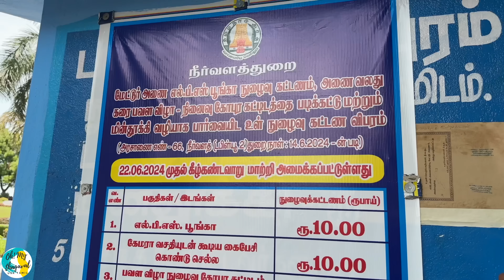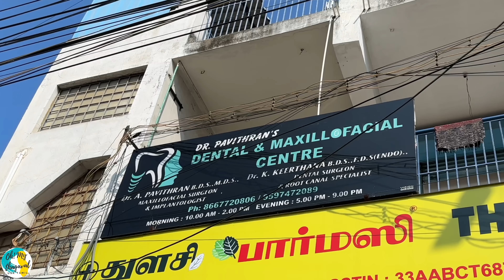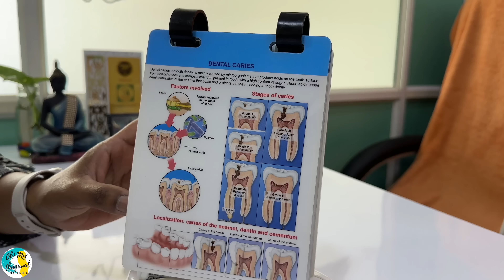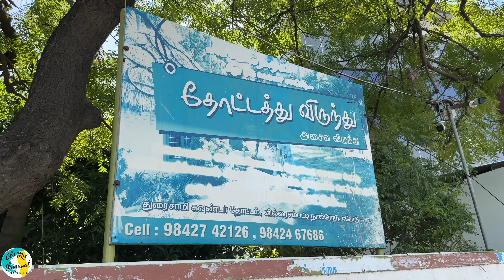👍 தட்டுவடை செட்டுக்கு Famous-ஆன ஊரு இது தான் | Visiting Mettur Dam | Salem | India | USA Tamil VLOG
In this USA Tamil VLOG, our family is visiting Mettur. We started from Hosur, reached Mettur to meet our Tamil family friend. After that, we visited the Mettur Dam view point. Mettur Dam and Dam park both are opposite and are a must visit place if you are in Salem, quite big dam and even used for bathing and enjoying purpose. After Mettur, visited Salem and we visited our family Vinayagar temple. Had our lunch at Thottathu Virunthu located at Erode. From the highway, we stopped to view the beautiful view of Bhavani Sangameswarar Temple. It is a Hindu temple dedicated to Lord Shiva. Also we tried Salem famous Thattuvadai Set. Hope you all enjoyed this USA Tamil VLOG.

For orders dm :   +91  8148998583

இந்த USA Tamil VLOG இல், எங்கள் குடும்பம் மேட்டூருக்கு வருகை தருகிறது. ஓசூரில் இருந்து புறப்பட்டு மேட்டூரை அடைந்து எங்கள் தமிழ் குடும்ப நண்பரை சந்திக்க வந்தோம். அதன்பின், மேட்டூர் அணைக் காட்சிப் பகுதியை பார்வையிட்டோம். மேட்டூர் அணை மற்றும் அணை பூங்கா இரண்டும் எதிரெதிரே உள்ளன, நீங்கள் சேலத்தில் இருந்தால் கண்டிப்பாக பார்க்க வேண்டிய இடம், மிகப் பெரிய அணை மற்றும் குளிப்பதற்கும் மகிழ்வதற்கும் கூட பயன்படுத்தப்படுகிறது. மேட்டூருக்குப் பிறகு, சேலத்திற்குச் சென்று எங்கள் குடும்ப விநாயகர் கோயிலுக்குச் சென்றோம். ஈரோட்டில் அமைந்துள்ள தோட்டத்து விருந்து என்ற இடத்தில் மதிய உணவு சாப்பிட்டோம். சேலம் புகழ்பெற்ற தட்டுவடை செட்டையும் முயற்சித்தோம். இந்த USA Tamil VLOG ஐ நீங்கள் அனைவரும் ரசித்திருப்பீர்கள் என்று நம்புகிறேன்.